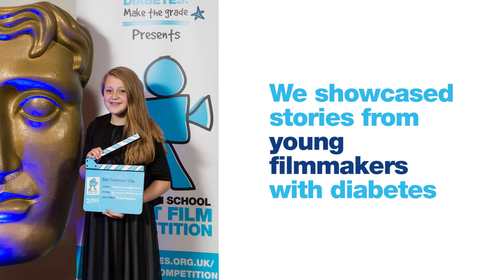School support | MakeTheGrade | Diabetes UK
Going back to school needn’t be stressful. We’ve got all the support you need for a successful school year.